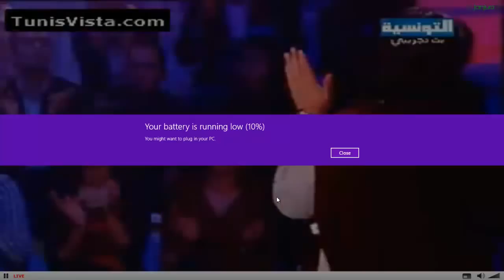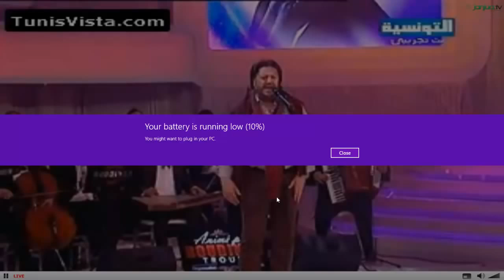‫ ريان وحسن دهماني في كوكتيل طربي جميل سهرة التونسية 2014‬mrm; YouTube 720p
حسن الدهماني يغني ملحم بركات جيت بوقتك طرب Tarab